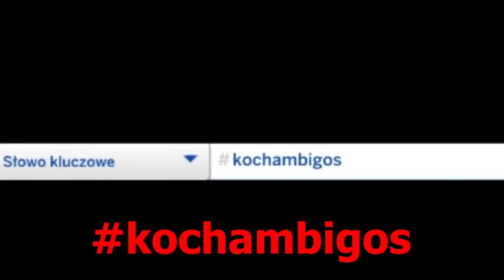ups, znowu to zrobiłam...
inspo: Britney Qeen Spears music

|DODATKI|

- Wiejska Sielanka
- Uniwersytet
- Zostań Gwiazdą
- Miejskie Życie
-  Wampiry
- Upiorności
- Kuchnia na Wypasie
- Perfekcyjne Patio
- Wytworne Przyjęcie
- Kraina Magii
- Wyspiarskie Życie